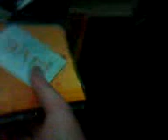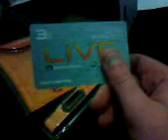WOW FREE XBOX LIVE POINT/MEMBERSHIP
omg u F hero this works